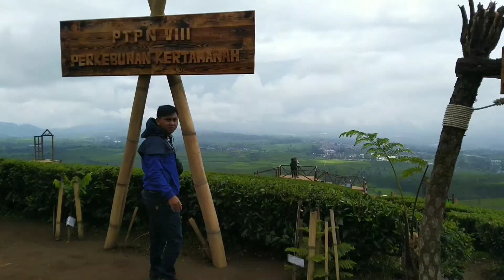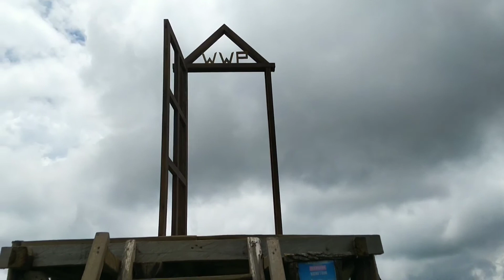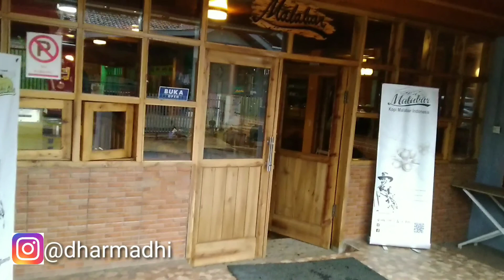BIKIN BETAH!! Wayang Windu Sky Park Pangalengan